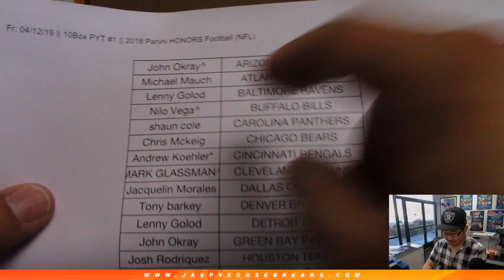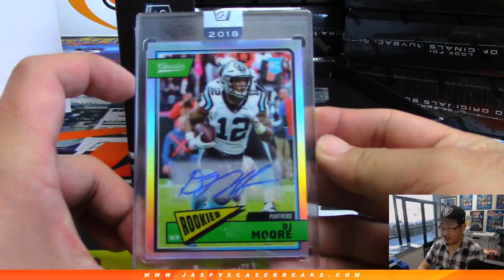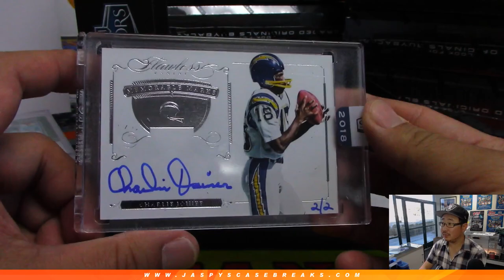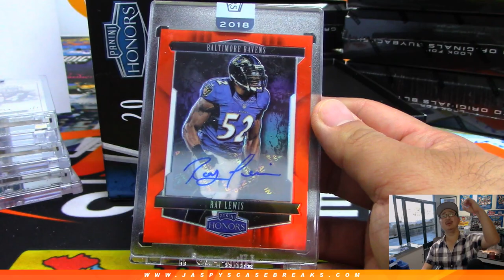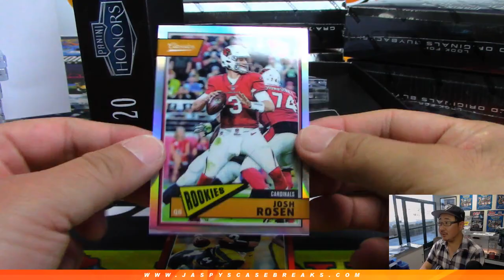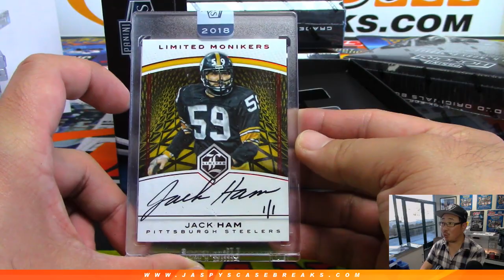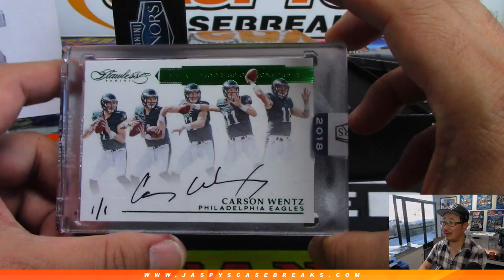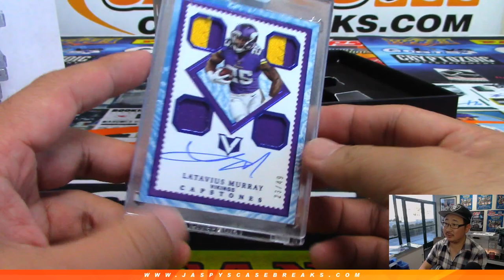Fr, 04/12/19 || 10Box PYT #1 || 2018 Panini HONORS Football (NFL)